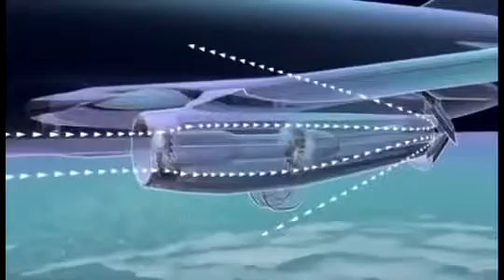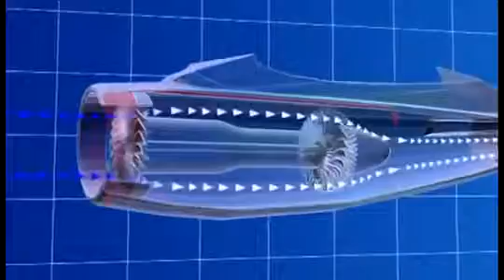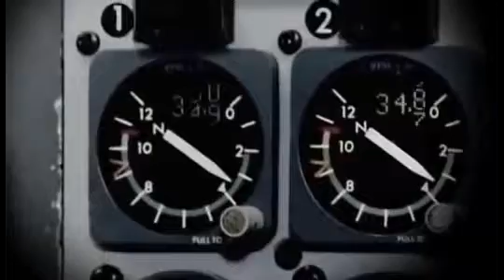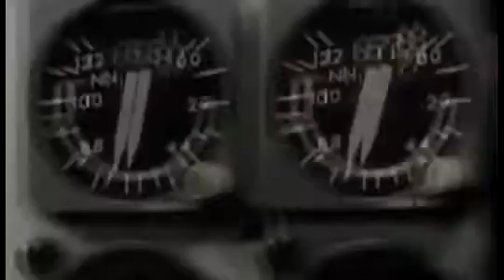Best Documentary 2015 THE Exreme Air Crash